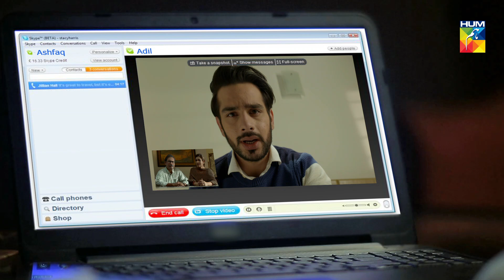Bisaat e Dil Episode #25 HUM TV Drama 21 January 2019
Bisaat e Dil Episode #25 HD Full Official video - 21 January 2019 at Hum TV official YouTube channel.

Bisaat e Dil latest Episode #25 Full HD - Bisaat e Dil is a latest drama serial by Hum TV and HUM TV Dramas are well-known for its quality in Pakistani Drama & Entertainment production. Today Hum TV is broadcasting the Episode #25 of Bisaat e Dil. Bisaat e Dil Episode #25 Full in HD Quality 21 January 2019 at Hum TV official YouTube channel. Enjoy official Hum TV Drama with best dramatic scene, sound and surprise.

Momina Duraid Productions Present "Bisaat e Dil" on HUM TV

Starring
Shehroz Sabzwari, Beenish Raja, Nousheen Ahmed, Minza Arif, Komal Aziz Khan, Shahzain Rahat, Imran Aslam and others

Directed By
Ali Masud Saeed

Written By
Amna Riaz